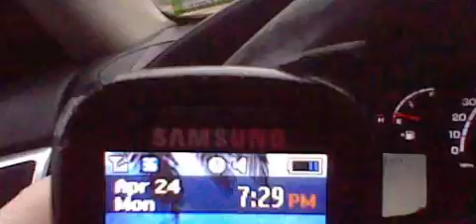HNI 0022 GANGSTALKED-MY SON GOT HIS CAR TOWED TO MY HOUSE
TRUTH BE TOLD . JUSTICE NEEDS TO BE SERVED.
WHAT LIES DID YOU TELL ABOUT MY 2014 CAR ACCIDENT